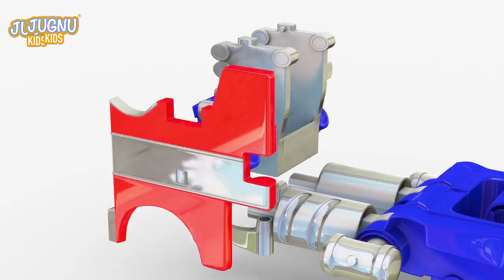Fire Truck Song | Firefighter to the Rescue |+ More Nursery Rhymes & Kids Songs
The fire truck is filled with equipment that fights fires and baby John's eager to take a tour of the fire station. Take a ride in the firetruck and sing-along! Fire truck song

Fire Truck, Excavator, Train, Police Cars, Garbage Trucks & Tractor Kids Construction Toy Vehicles and real city heroes
police chase and unboxing video for kids, Kids unboxing toy and police Car Chasing with thief and car videos. Kids love Toys and in this video los angeles police chase for a thief. Thieves run in jeep and kid boy chase with police bike.

Jugnu Kids Provide one stop preschool destination.